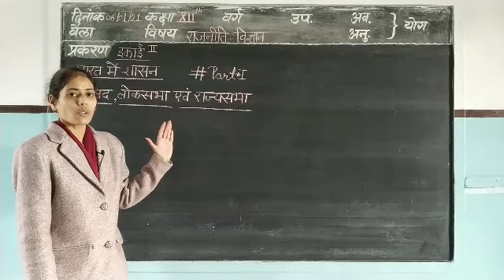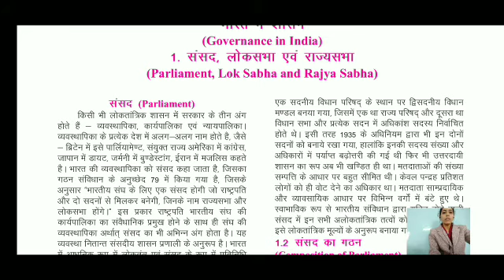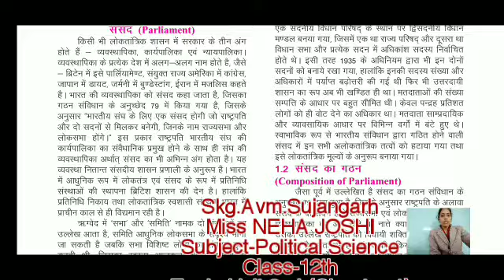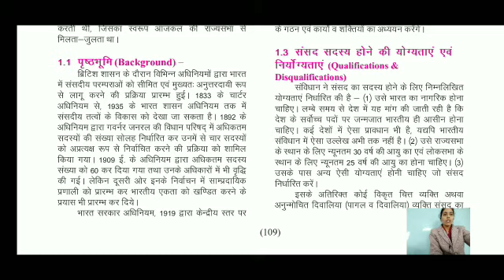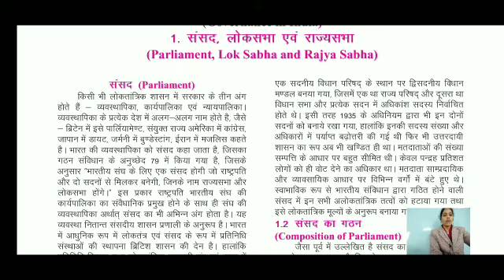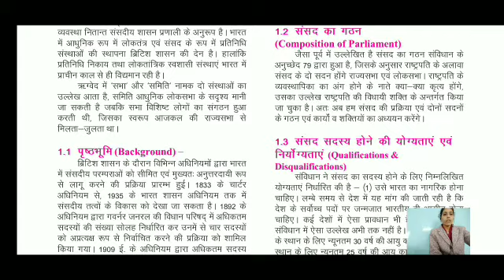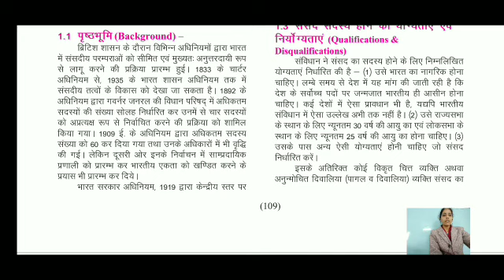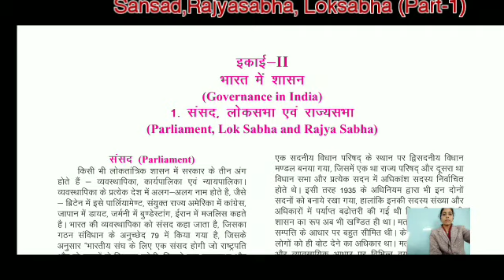कक्षा- 12th विषय- राजनीति विज्ञान प्रकरण- भारत में शासन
Teach by Neha Joshi Skg Avm school🎒📚🎒📚 Sujangarh